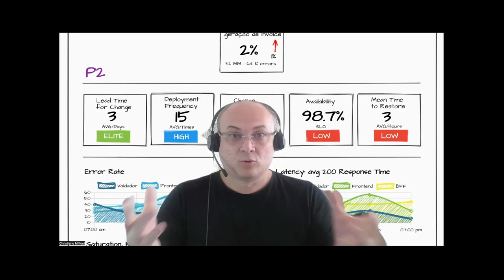Introdução ao ProdOps